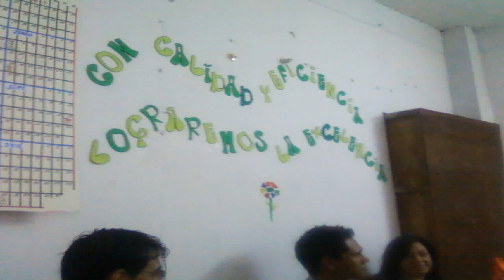cumpleaños del coordinador gustavo - colnucol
en el colegio integrado nueva colombia los docentes y trabajadores se reunieron para festajar el cumpleaños del coordinador gustavo urbina.